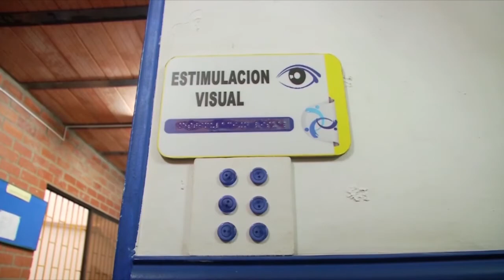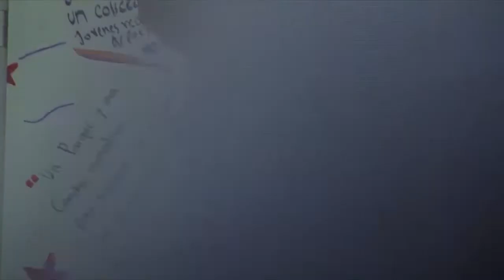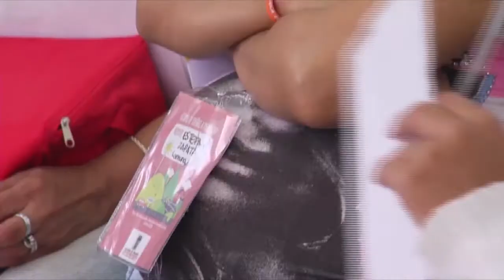Al talento de María Camila, ¡Bravo!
Con "mucha accesibilidad en los medios de transporte y educación para niños y niñas con discapacidad", así es como María Camila Bravo se sueña a Medellín. Con tan sólo 9 años de edad esta habitante de la comuna 16 - Belén canta en varios idiomas, interpreta algunos instrumentos musicales y aprende de su madre la capacidad de liderazgo.